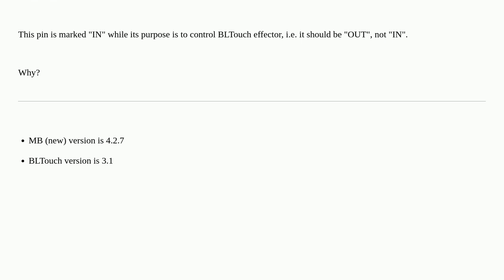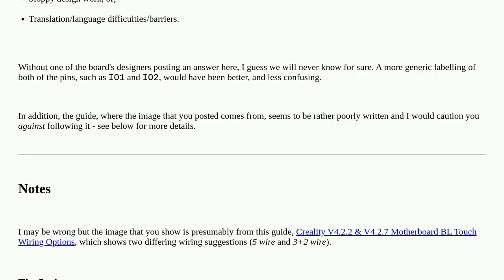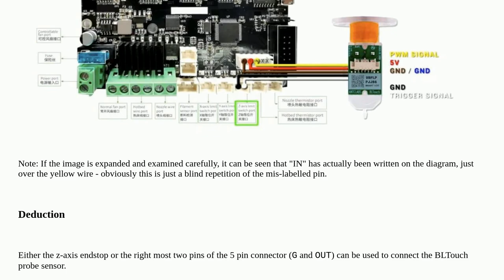3dprinting: Why is the pin, which is intended to control the BLTouch, marked "IN" on Creality board?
Why is the pin, which is intended to control the BLTouch, marked "IN" on Creality board?

A special thanks goes out to the awesome community

  wiring bltouch creality-ender-3